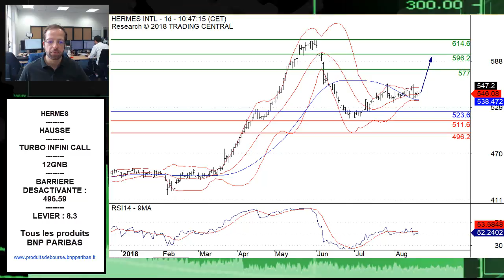Avis dExpert Hermes: Turbo Infini Call 12GNB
La configuration technique qui a retenu notre attention est celle d'Hermes.